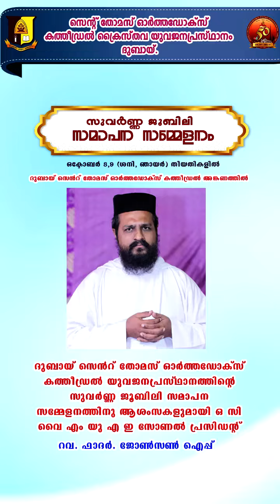സുവർണ്ണ ജൂബിലി സമാപന സമ്മേളനത്തിന് ആശംസകളുമായി - റവ. ഫാദർ. ജോൺസൺ ഐപ്പ്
ദുബായ് സെൻറ് തോമസ് ഓർത്തഡോക്സ് കത്തീഡ്രൽ യുവജനപ്രസ്ഥാനത്തിന്റെ സുവർണ്ണ ജൂബിലി സമാപന സമ്മേളനത്തിന് ആശംസകളുമായി ഒ.സി. വൈ.എം യു.എ.ഇ സോണൽ പ്രസിഡന്റ് റവ. ഫാദർ. ജോൺസൺ ഐപ്പ്